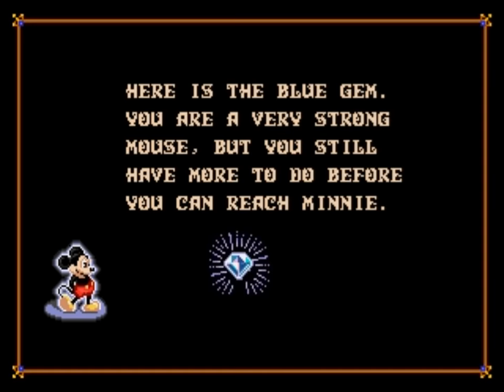Castle of Illusion Starring Mickey Mouse (Genesis) Playthrough - NintendoComplete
A playthrough of Sega's 1990 Disney platformer for the Sega Genesis, Castle of Illusion Starring Mickey Mouse.

Castle of Illusion is one of those games that I remember from my childhood that I'll always have a soft spot for. It was the first game in Sega's Illusion series, and (I believe) one of the first 16-bit Disney-license based console games. As you might expect, it really impressed when it first came out. Compared to other Mickey games out at the time (Mickey Mousecapade, anybody?), this was pretty stunning with its fluid animation and use of color. The game itself wasn't much more than a derivative of the Mario formula, but it was so well done that nobody really cared.

The game was adapted to the Sega 8-bit platforms (with some pretty big changes), was ported to the Sega Saturn, and remastered on PC, PS3 and X360 a few years back.